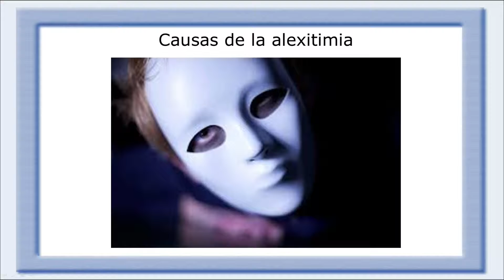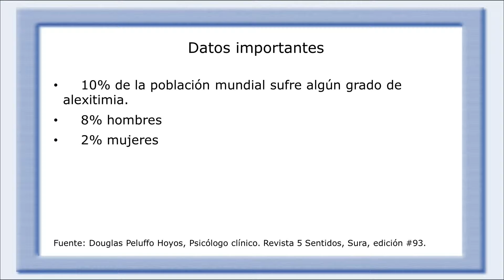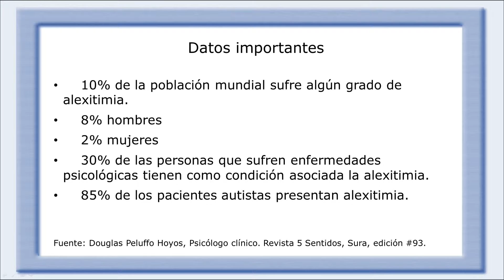Mi otra mitad 01-22-16 (03) - La alexitimia, la enfermedad de los que no tienen sentimientos.